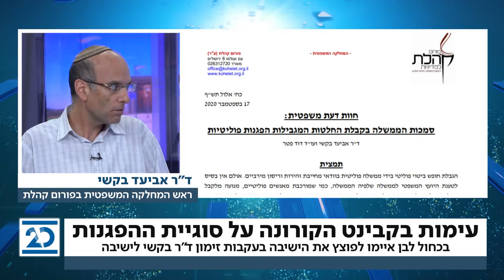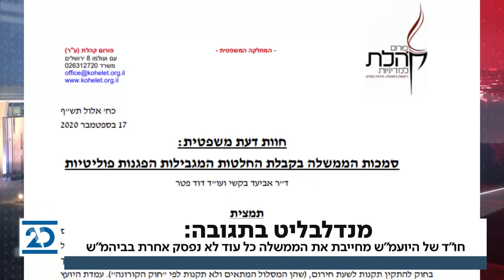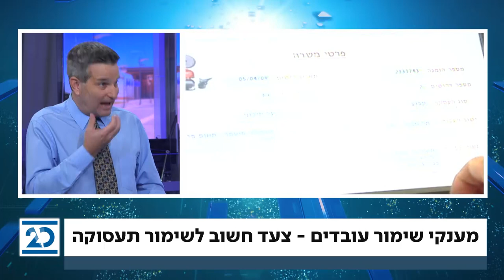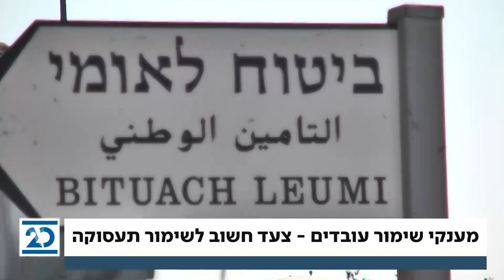זמן כנסת | 22.9.2020 | התכנית המלאה